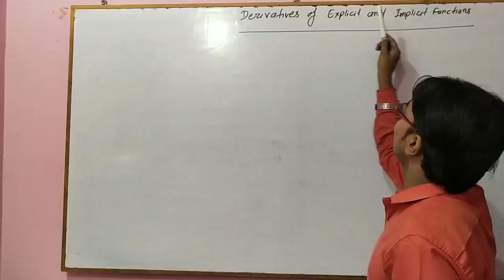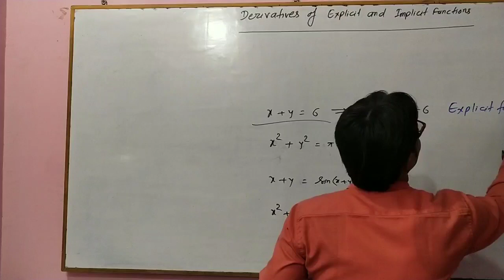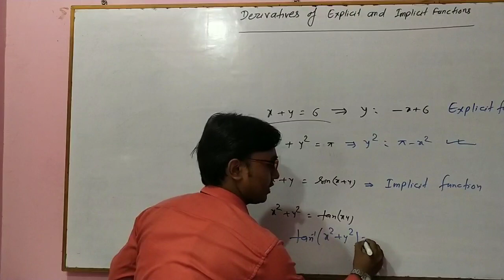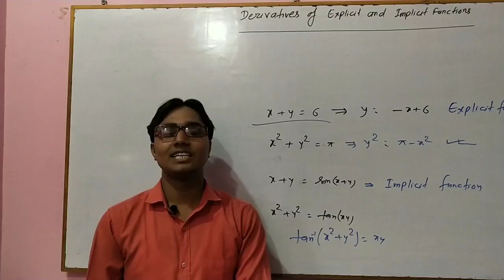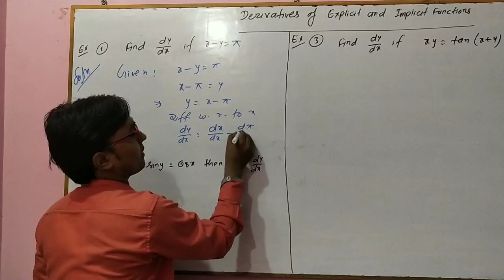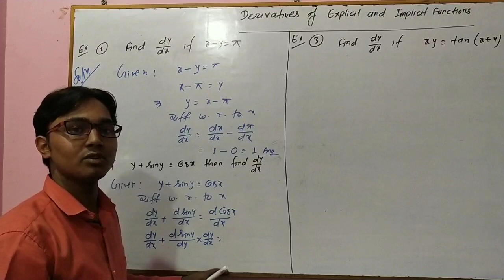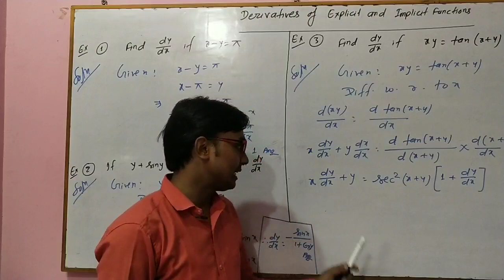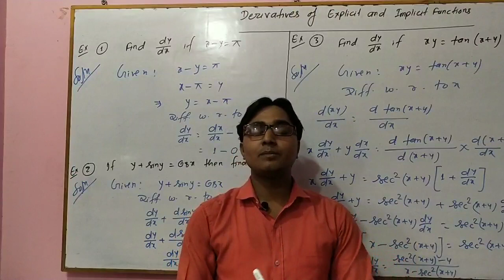Derivatives of Explicit and Implicit Functions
What is Explicit Function?
What is Implicit Function?
What is Explicit and Implicit Functions?
Derivatives of Explicit Function
Derivatives of Implicit Functions